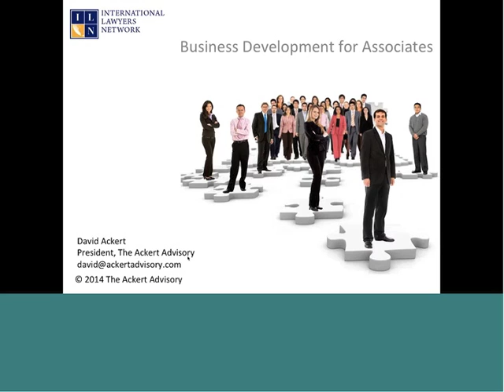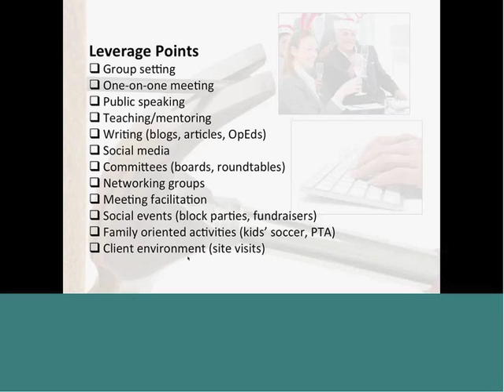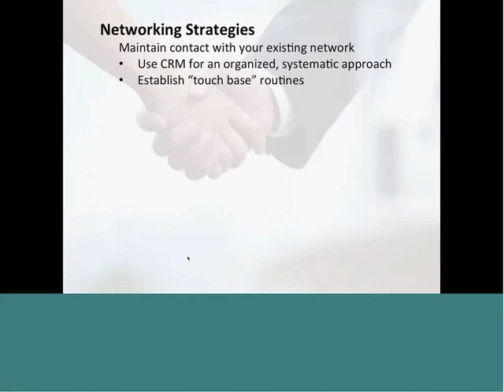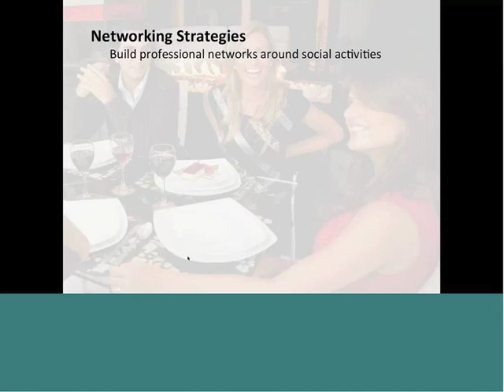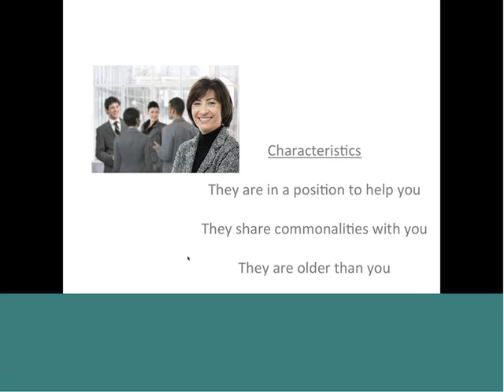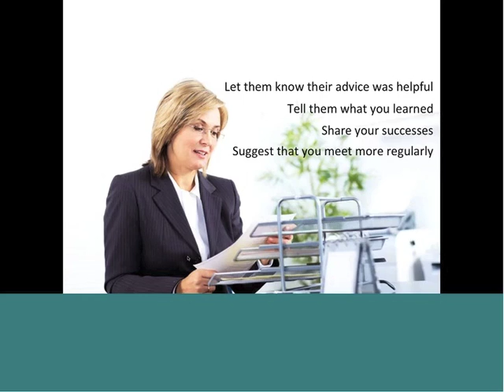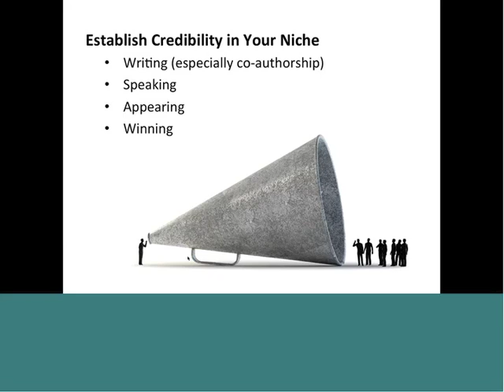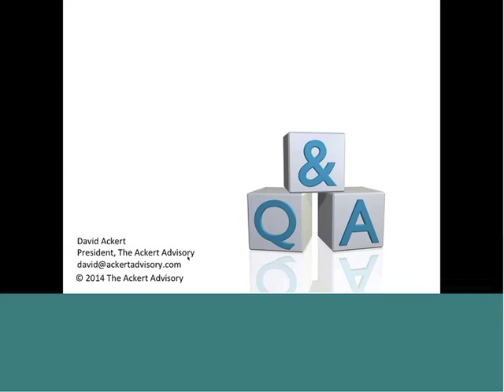ILN Webinar Series: Development Strategies for Associates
In this webinar, David provides an overview of techniques from the Practice Boomers e-learning program specifically geared toward burgeoning business-getters:

* Learn how to target and nurture the contacts who will develop into significant prospects.

* Discover time-management techniques that allow you to manage existing commitments and new pursuits.

* Find out how to leverage mentors for opportunities that accelerate career advancement.